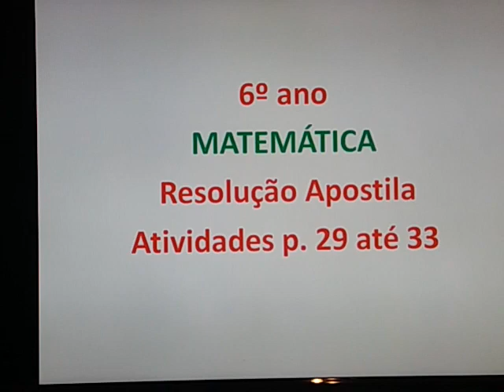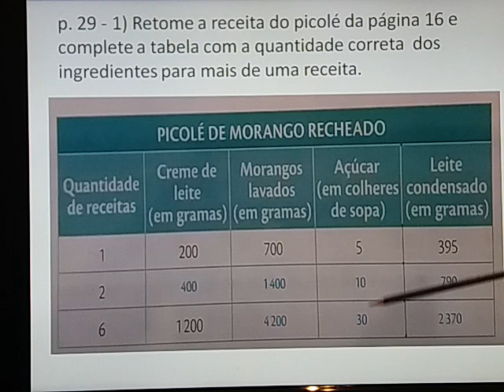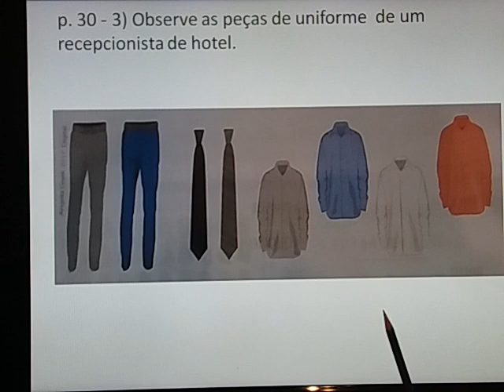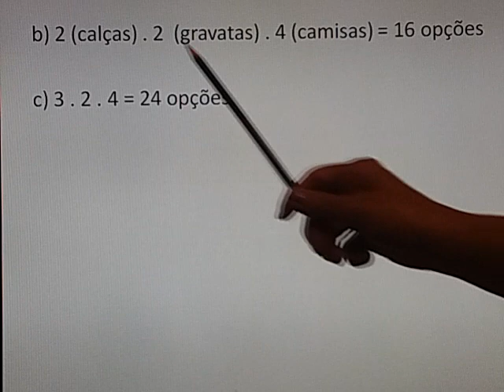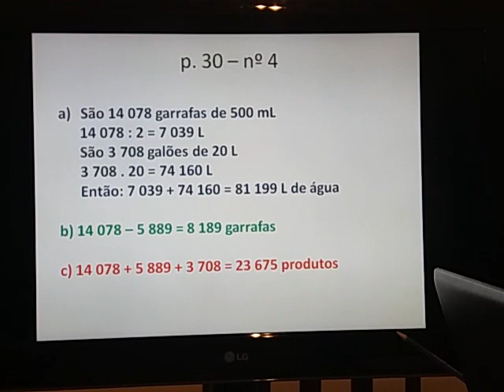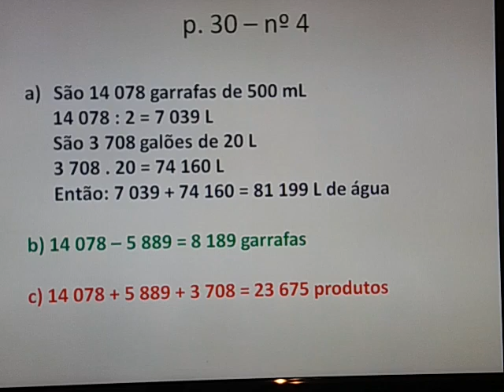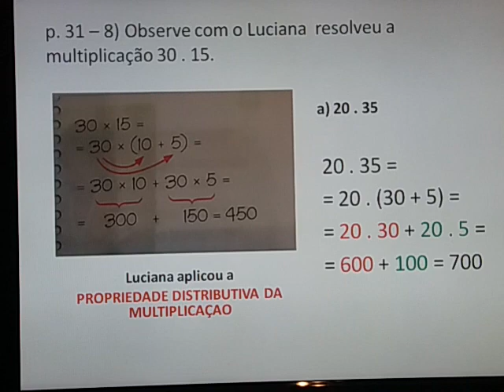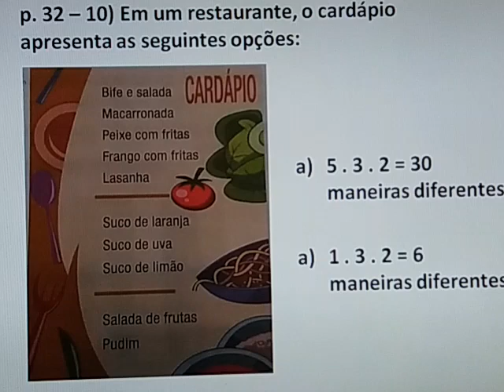Colégio Cultura - 6º ano Aula 3 - Matemática